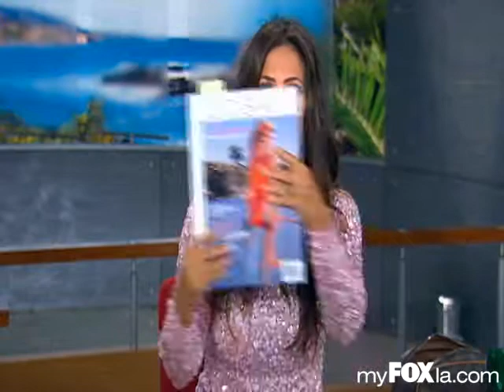Orange County Events | OnQueStyle gets the spotlight on FoxLA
Orange County Events | Friday, July 29, 2011Bask Magazine Photoshoot on StyleFile
Imagine my surprise when I work up this morning to see owner and stylist Kirsten Prosser on Good Day LA.  The team of Good Day LA was at the photo shoot for the latest fashion editorial for Bask Magazine and Kirsten Prosser was the stylist for the photo shoot.

In case you haven't watched it, check out Kirsten Prosser on StyleFile on Good Day LA. Tell what was your favorite look of the photo shoot?

Bask Magazine Photo Shoot for the Cover